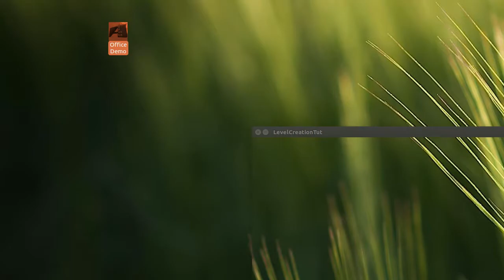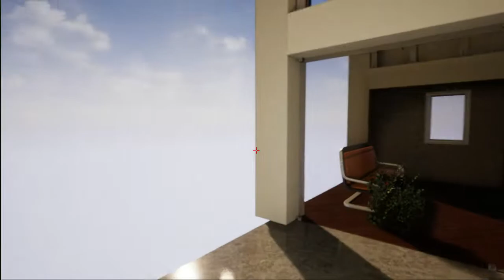Unreal Engine 4 - "Hello, world"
Kicking the tires of Unreal Engine 4.17 under Linux. Solid performance as far as I can tell. Only the ShaderCompileWorker is a bit slow.

The size of the resulting binary/package for this simple environment is a bit large for my taste (290 MBytes). Stripping it further will be tedious, but is certainly possible.

I have not been able to engage my HTC Vive with UE4 under Linux yet. It is unclear how much work that will be.